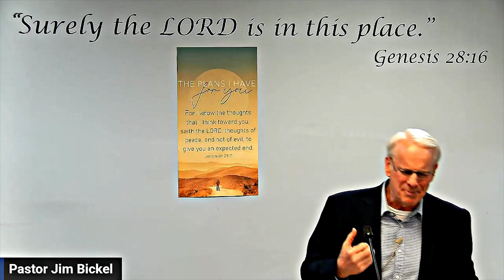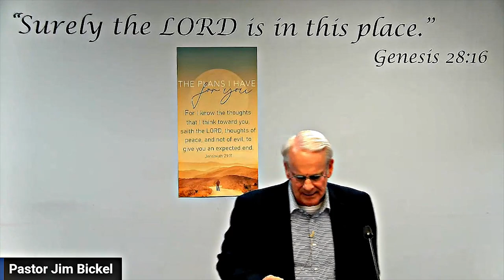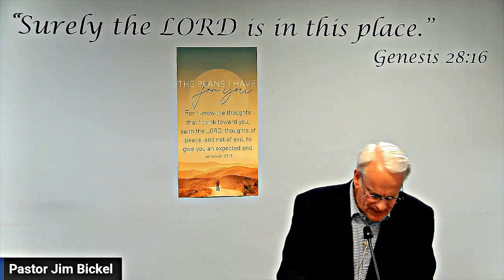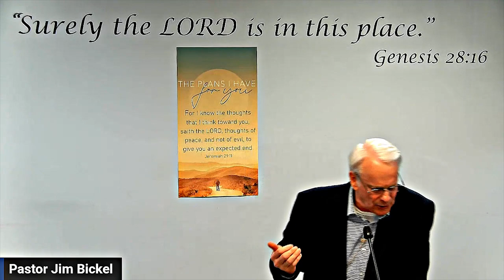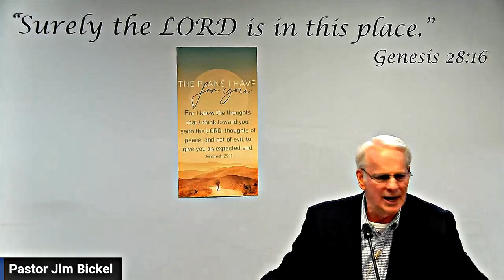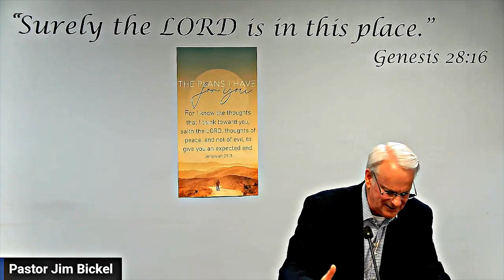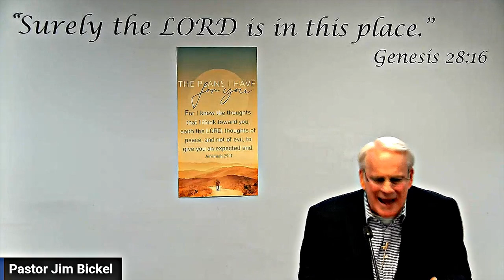Resisting Temptation | Pastor Jim Bickel | Bethel Baptist Fellowship [SERMON]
Join us in person at 2304 Voorhies Ave, Brooklyn, NY 11235

We start at 10 AM on Sunday, 12:15 PM Sunday, and 7:30 PM on Wednesday.

If you cannot attend due to illness, please email , and we will get you a private link for the entire service.

Speaker: Pastor Jim Bickel

Title: Resisting Temptation

Scripture: Hebrews 4:15

Morning Service: 10:00 AM (In Person) / 10:50 AM (Livestream)

Afternoon Service: 12:15 PM (In Person) / 12:40 PM (Livestream)